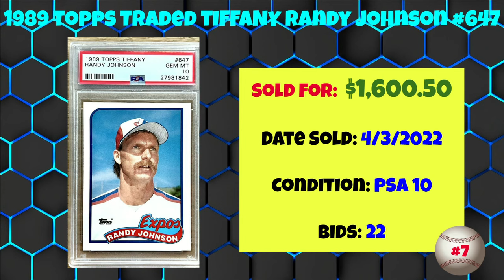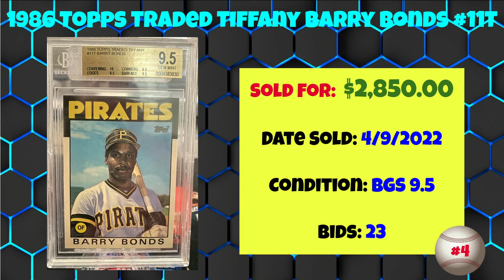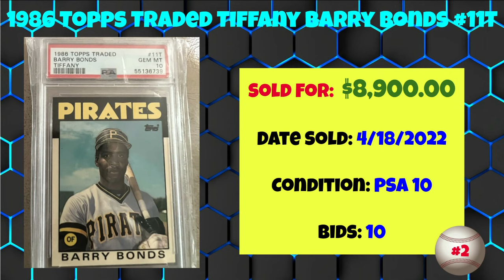Most Expensive eBay Sales Topps Tiffany Baseball Cards - April 2022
A rundown of the most expensive Topps Tiffany baseball cards sold on eBay in April of 2022.